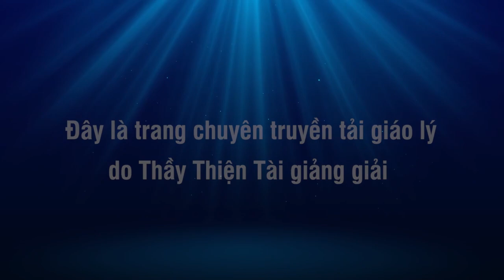Thiền Lâm Bảo Huấn kỳ 15 - Nhờ FBI Điều Tra Về Một Vị Phạm Giới - Thích Thiện Tài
Địa điểm: 12122 Longbrook Dr, Houston, TX 77099. USA.

⫸ Tổng hợp theo chủ đề:
- Thông tin:
12122 Longbrook Dr, Houston, TX 77099. USA.